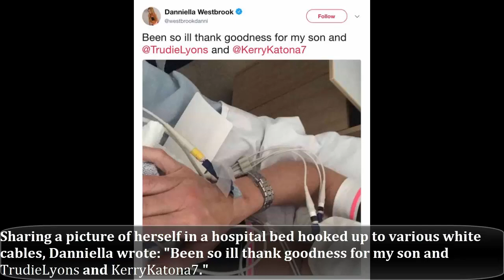Danniella Westbrook rushed to hospital with terrifying blood infection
Danniella Westbrook rushed to hospital with terrifying blood infection that left her fearing she was DYING